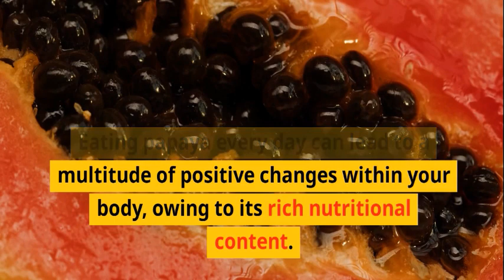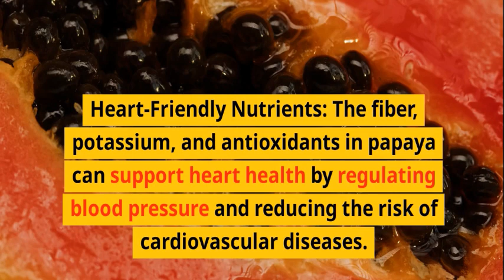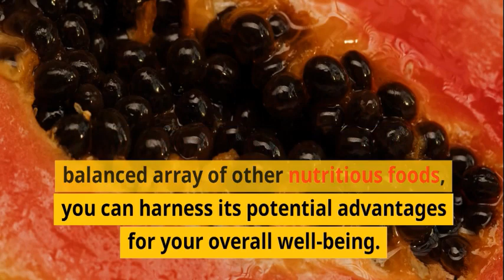What Happens to Your Body When You Eat Papaya Every Day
What Happens to Your Body When You Eat Papaya Every Day. Discover the remarkable impact of adding papaya to your daily diet. Unveil the positive transformations that occur within your body due to papaya's exceptional nutritional content. From digestion support and immune enhancement to heart health and radiant skin, explore the range of benefits papaya offers. Learn how papaya's enzymes aid digestion and its rich vitamin C content boosts immunity. Consider potential considerations like allergies and blood-thinning effects, and consult healthcare professionals before significant dietary changes, especially if you have specific health conditions. Elevate your well-being by incorporating the potential health advantages of daily papaya consumption into a holistic and balanced lifestyle.